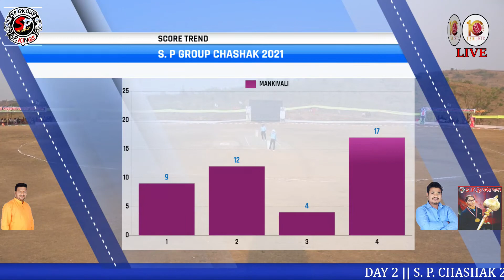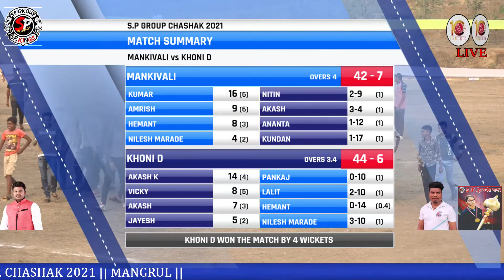KHONI D V/S MANKIVALI AT S. P. GROUP CHASHAK 2021 || MANGRUL || DAY 2